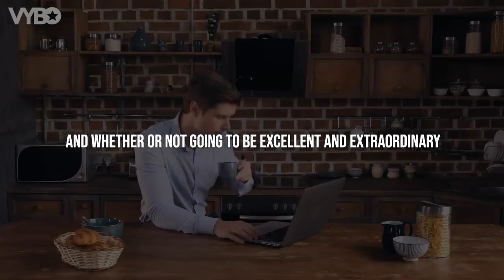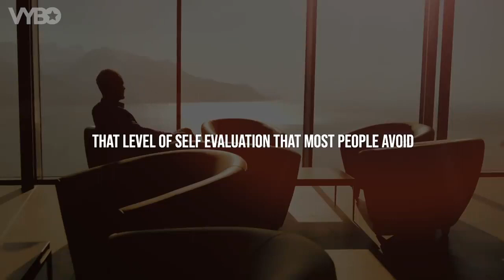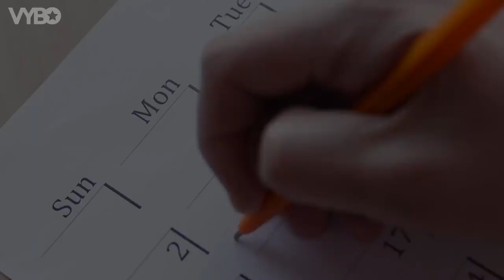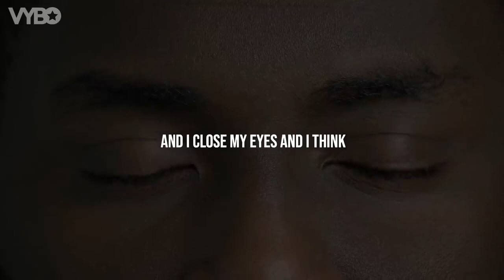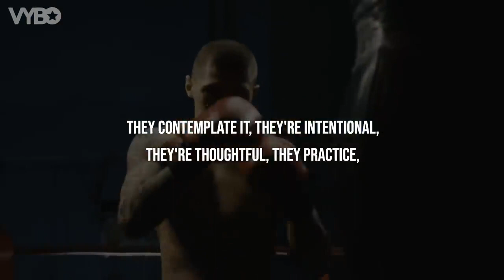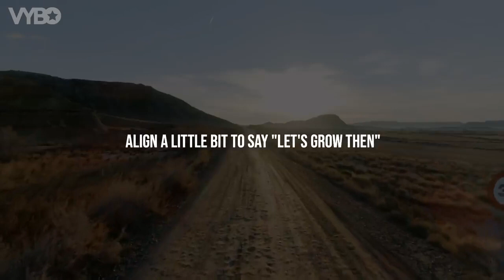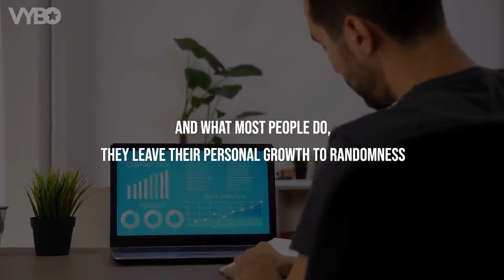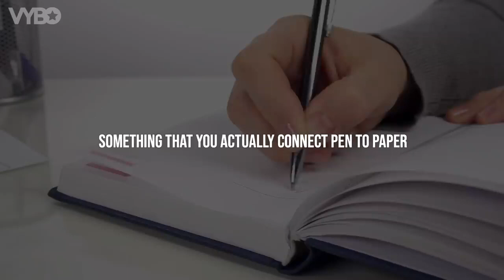Habits That Will Make You RICH